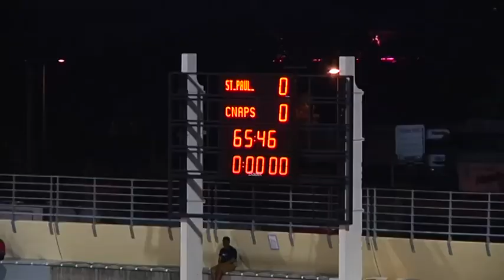974 foot Emission + du 26 octobre st paul cnaps